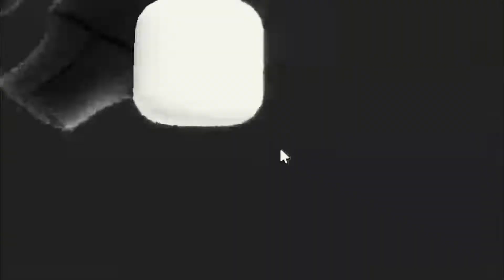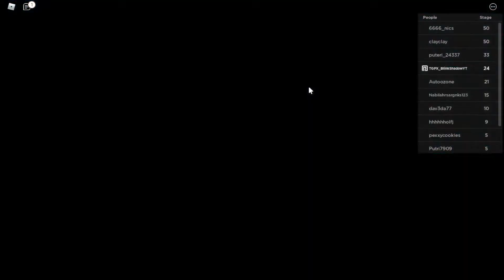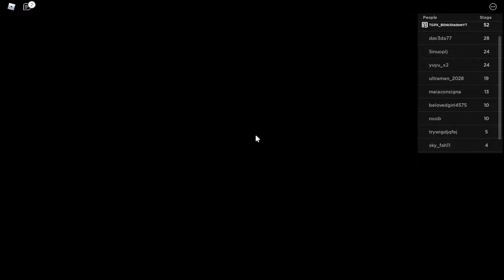Escape School Obby//ROBLOX//NAGCUTTING AKO NA MAY SAMA NG LOOB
username:
@astertrinagan(BlinkShadowYT)BLNK SD